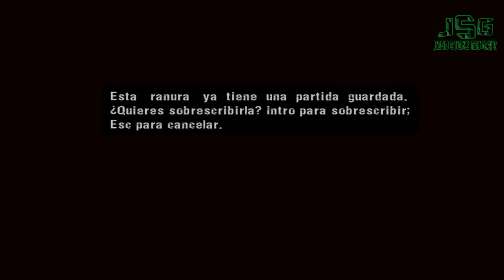Manhunt (Guía en Español y comentado) - Escena #6: Tierras Para el Asalto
Muy buenas a todos chicos, En este video, continuarémos con el juego, y pasarémos por el siguiente capítulo (Escena):

ESCENA #6:Tierras Para el Asalto.

Está misión se desarolla en el Zoológico de Carcer City; La misión comienza sin armas.

Al comenzar detras de ti estará un analgésico. Al comenzar debes matar a un Wardog para obtener su machete. Cuando lo consigas, atrae al otro Wardog con un poco de ruido, te escondes en la sombra de la fachada del Zoo y lo matas.

Después de esto deberás ir a una puerta la cual estará obstruida por una cuerda, cortala con el machete, pero ten cuidado porque estará un Wardog cerca de allí. Deberás atraerlo con un poco de ruido y enconderte en las sombras, cuando este despistado lo matas. Al recorrer todo el pasillo estará otra puerta que da hacia el Zoologico en sí. En las cercanías rondaran 2 Wardog , escondete en la sombra más cercana y has un poco de ruido, así atraeras a uno, cuando se despiste lo matas sigilosamnete, con el Wardog restante realizas la misma operación.

Cuando los mates camina hacia adelente y al final estará una puerta obstruida por un candado, deberas abrirla, pero no será tan sencillo porque estaran 5 Wardogs por la zona. Eliminalos escondiendote en la sombas más cercanas y haciendo un poco de ruido para atraerlos. Al matarlos a todos tendras que ir en busqueda de la palanca que estará en una especia de cueva cerca de la puerta.

Cuando ya hayas abierto la puerta estaran 3 Wardogs con machetes y 1 Wardog en el techo del restaurante del Zoo con 1 lanza dardos. Tendrás que esconderte en las sombras y matarlos uno por uno. Cuando ya te quede solo en del Lanza dardos tendrás que ir por unas escaleras que esten cerca del final del Zoológico. Al recorrerlas todas se verá un pasillo largo y al final de este él estará allí. Tendras que moverte con mucha cautela hasta llegar hasta él.

Al matarlo te marcarán un punto en el mapa de color azul, este será el ultimo objetivo. Al llegar al pasillo que esta cerca del punto te saldrán de repente 2 Wardogs. Liquídalos con el Lanza dardos y abre la puerta con la palanca que esta marcada en azul, cuando entres ya habrás terminado la misión.